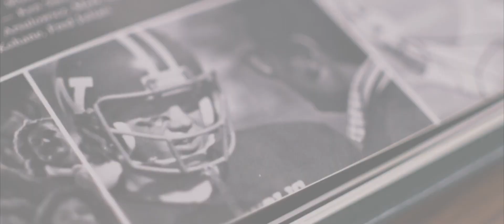Fund-A-Need 2022 - Leo's Story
Leo Vazquez, a senior this year at West Catholic, is one of the countless students who has benefited from the support of our annual fund. to help provide students like Leo with the lasting gift of a Catholic education.